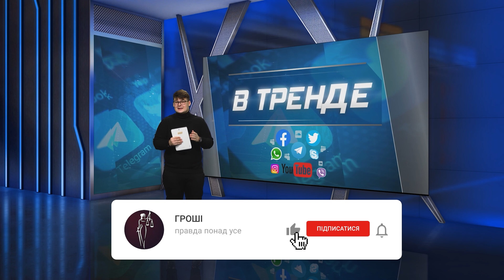Первые успехи украинского контрнаступления | В ТРЕНДЕ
Первые успехи украинского контр наступления. Детали в сюжете!